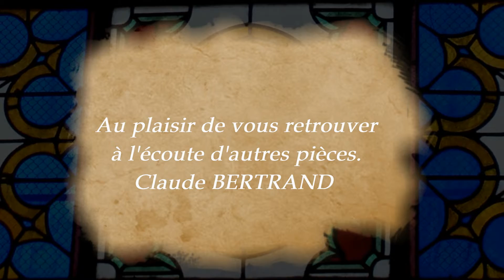Michel CORRETTE : Noël "Où s'en vont ces gays bergers"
Interprète : Claude Bertrand (Accordéon numérique FR7x)